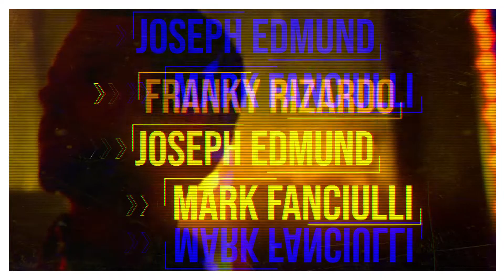15 Years of Saved Records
2019 marks a landmark celebration in Saved Records history as we call upon artists far and wide to commemorate our fifteenth birthday and our two hundredth release with brand new album; ‘Saved 15’. Saved has always stood as a benchmark for quality whilst nurturing new talent and pushing the envelope for electronic music, making it one of the most recognisable and independent labels in Dance. Avoiding a retrospective reflection, Saved are proud to present an album of all new exclusive material written by a collection of the label's favourite DJ's and producers, covering all aspects of the musical spectrum; from Afro and Deep House to Tech House and peak-time Techno. With an impressive 21 tracks from Nic Fanciulli, Themba, Franky Rizardo, Mark Fanciulli, Gary Beck, Carlo Lio, Alex Kennon, Simone Liberali and many more, plus a special rework of SAVED001’s ‘Chancer’ by Daniel Dubb. An essential compilation for both dedicated Saved fans and newcomers to the label.